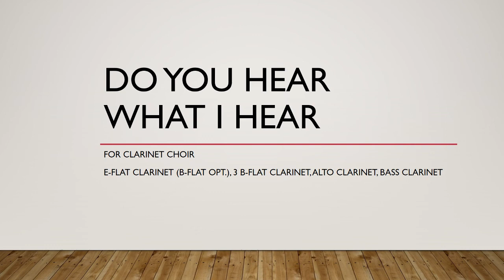"Do You Hear What I Hear" (for Clarinet Choir)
Originally written as a plea for peace during the Cuban Missile Crisis, "Do You Hear What I Hear" has became a staple of the Christmas season. The authors were concerned with writing a piece for Christmas due to the growing commercialism of the holiday. However, you won't have to worry about that when your group performs, as there is a lot of energy in this arrangement to keep you going.

To Be Available soon through Sheet Music Plus